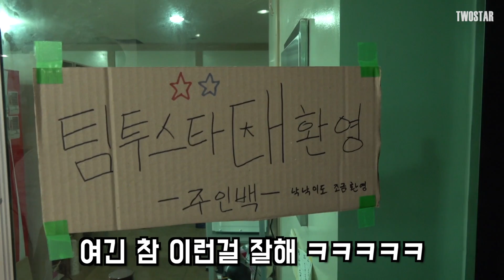세계대회 속도 1등 미니카..보러갔는데 볼 수 없었습니다